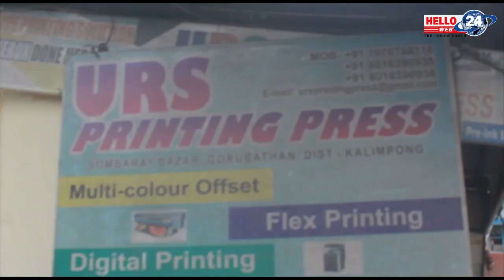छुटटै राज्य गोर्खाल्याण्डको आन्दोलनमा सक्रिय रूपमा खटदै आईरहेका राजेश लामा हाम्रो पार्टीमा सामेल...